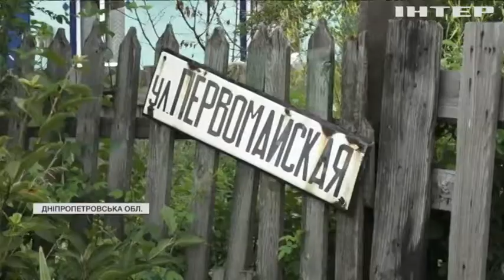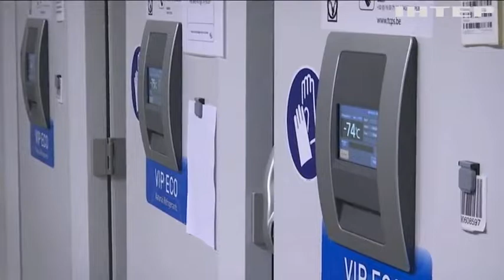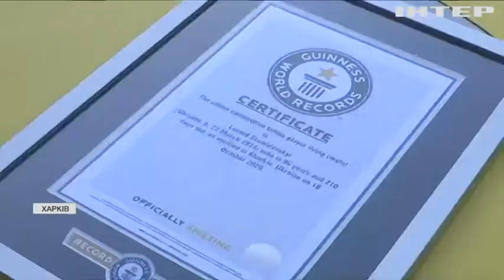Новости 9:00, выпуск за 9 июля 2021 года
Дивіться у цьому випуску: На Дніпропетровщині затримали чоловіка, що порізав двох дітей. В Україні за добу від COVID-19 одужали 655 людей. Художник з Хорватії створює картини граблями на піску.